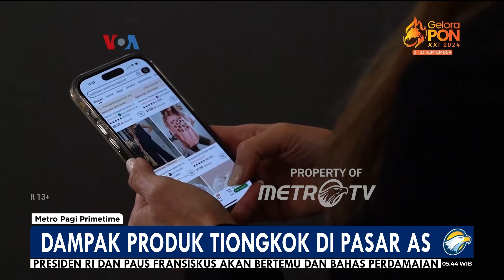Dampak Produk Tiongkok di Pasar AS - [Metro Pagi Primetime]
MetroTV, Perusahaan e-commerce Tiongkok telah menjangkau pasar AS dan meski produknya disambut konsumen karena murah tapi sebagian besar warga tampak tidak tergiur. Survei Pew Research menunjukkan lebih banyak warga AS memandang negatif pengaruh ekonomi Tiongkok dibanding negara-negara lain yang disurvei.